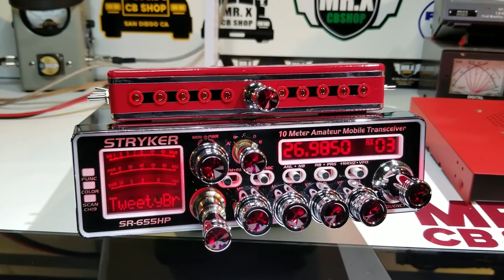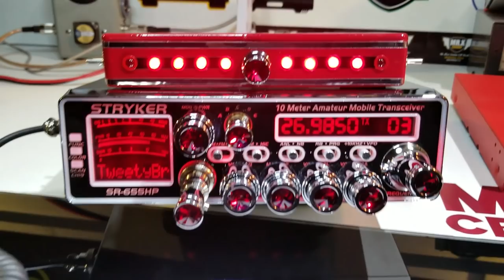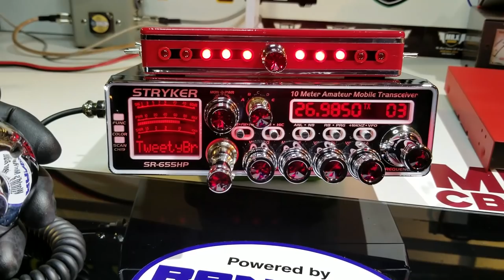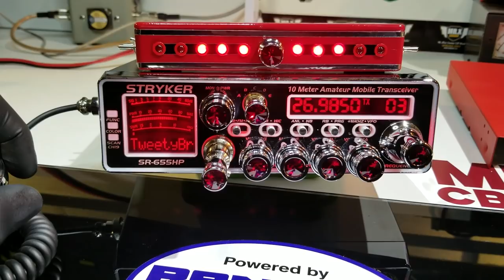ST 655 TWEETYBIRD EDITION | MR.X CB SHOP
STRYKER 655
"BIG DELUXE EDITION"

Saludos a el compa Sergio Montafar
10-28 "Tweetybird"

"TWEETYBIRD" EDITION